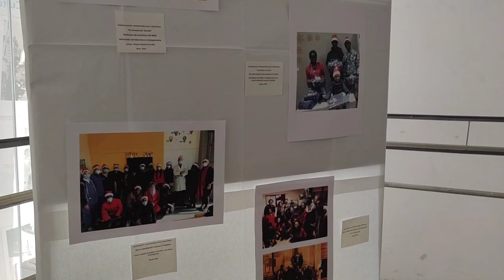Convegno Sai a Scordia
Festa del Rifugiato. Dieci anni di Sistema Accoglienza Integrazione tra passato presente e futuro.